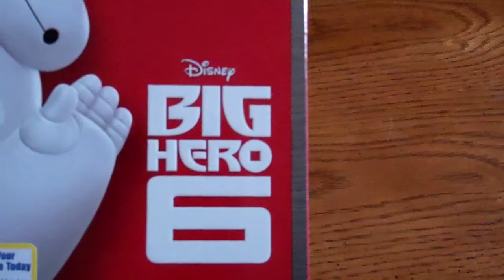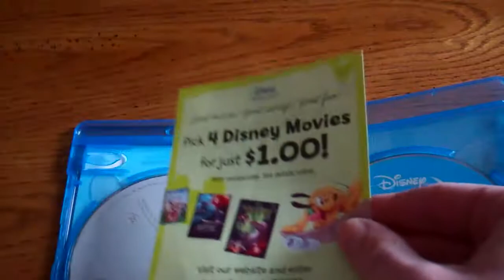Disney's Big Hero 6 - Unboxing the Blu-ray + DVD + Digital HD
Unboxing the Oscar award winning movie from Walt Disney animation - Big Hero Six.  Sadly, Disney didn't release Big Hero 6 in 3d Bluray, so this is the blu-ray + DVD + Digital HD version.